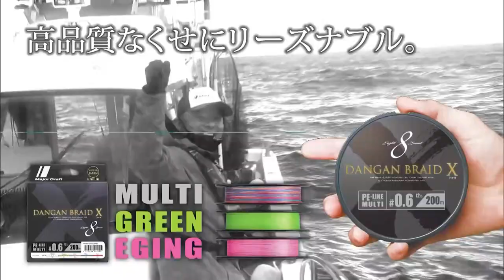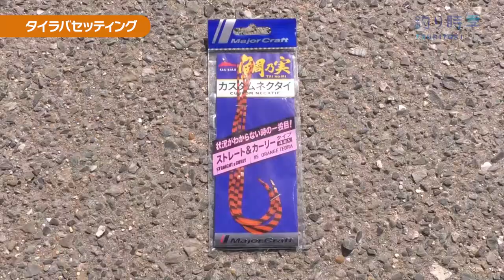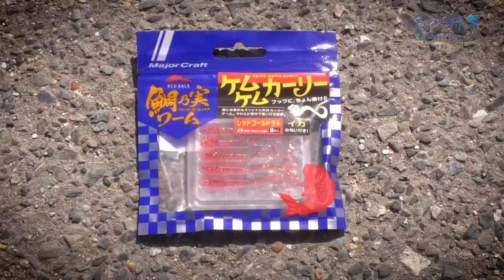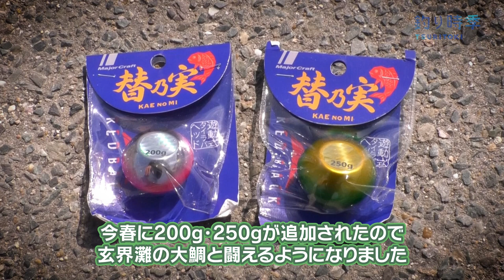【釣り時季】玄界灘”バリデカ”鯛連発のタイラバゲーム＆イカメタル満喫！